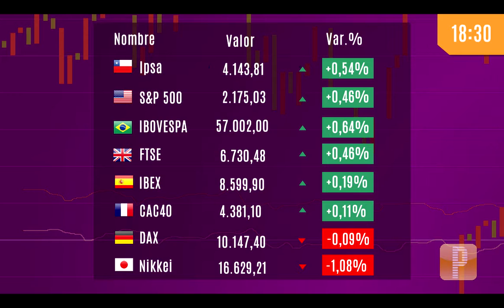Pulso Mercados: Wall Street abre a la baja en nueva entrega de resultados